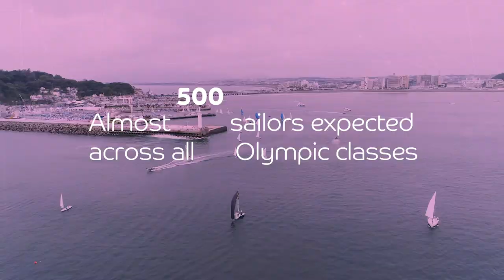Preview | Ready Steady Tokyo & Hempel World Cup Series Enoshima 2019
Enoshima is hosting a sailing double-header with just one year to go before Tokyo 2020! First up, Ready Steady Tokyo, the official Test Event for the Olympic Games, before the opening round of the 2019/20 Hempel World Cup Series gets underway...